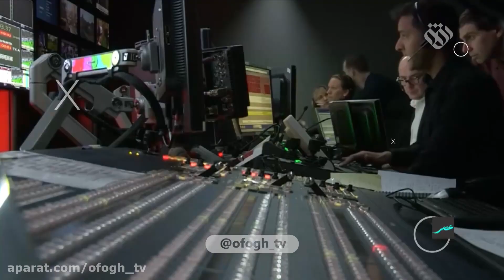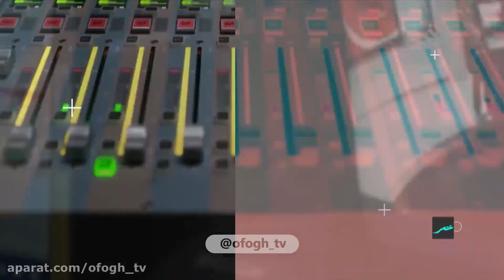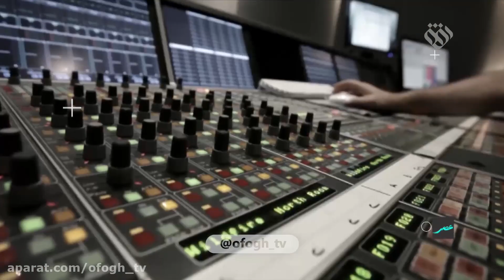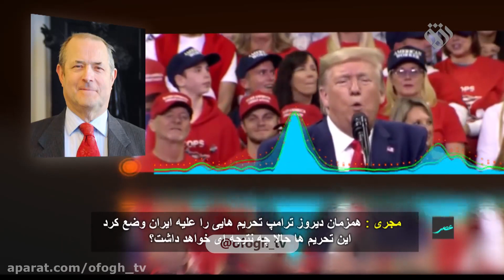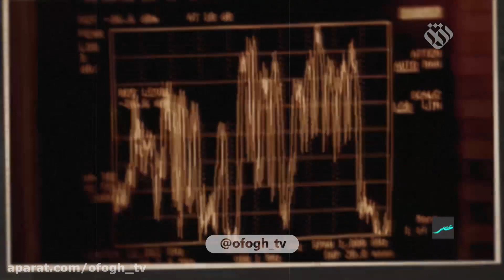تقابل تمدن ها در آخرالزمان با حضور اساتید دکتر میر باقری و دکتر طالب زاده در برنامه عصر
تقابل تمدن ها در آخرالزمان با حضور آیت الله میر باقری و استاد طالب زاده
برنامه تلویزیونی عصر